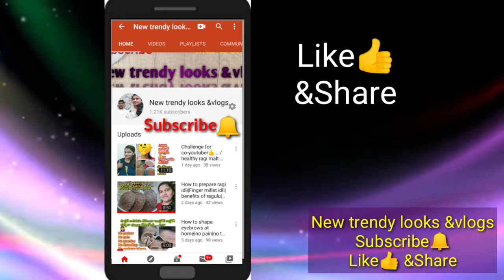Pizza sauce| homemade pizza sauce